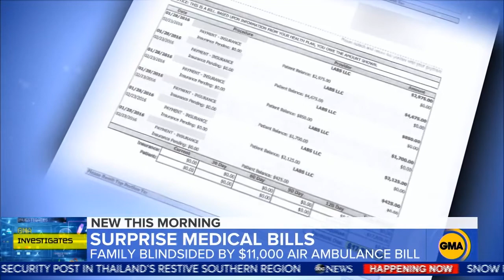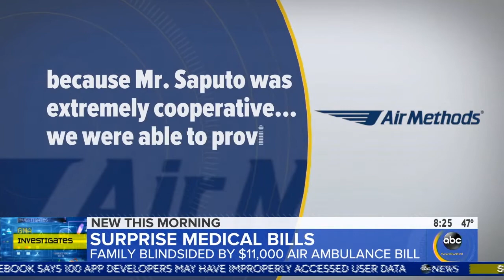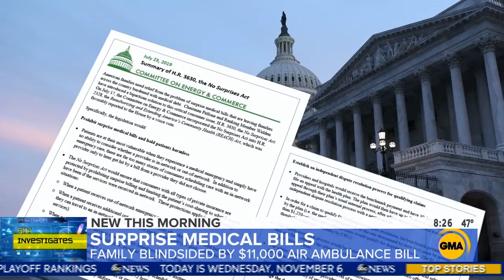E&C GOP Leader Greg Walden and E&C Chairman Frank Pallone talk surprise medical bills on GMA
The Committee on Energy and Commerce is the oldest standing legislative committee (established 1795) in the U.S. House of Representatives and is vested with the broadest jurisdiction of any congressional authorizing committee.

Today, the committee has responsibility for matters including telecommunications, consumer protection, food and drug safety, public health and research, environmental quality, energy policy, and interstate and foreign commerce among others.

The committee is led by E&C Chairman Frank Pallone (D-NJ) and E&C Republican Leader Greg Walden (R-OR).